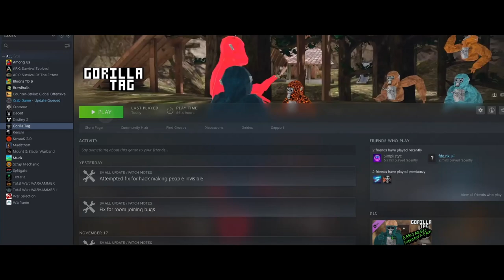100 Hours. | Gorilla Tag VR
Song: Empty - Juice WRLD